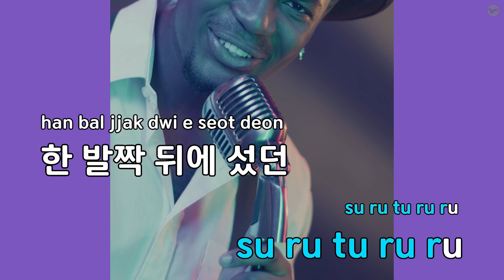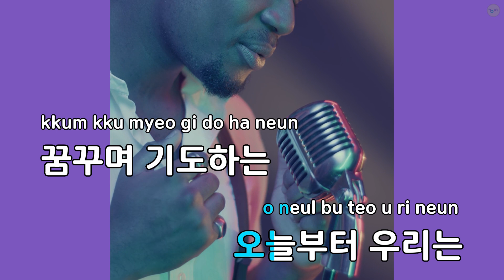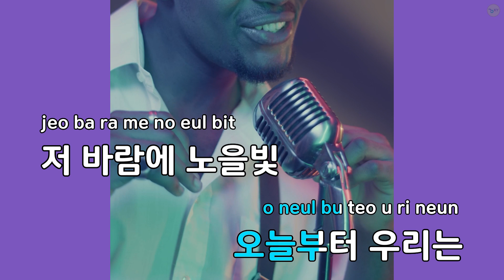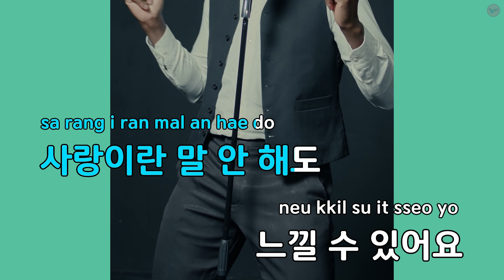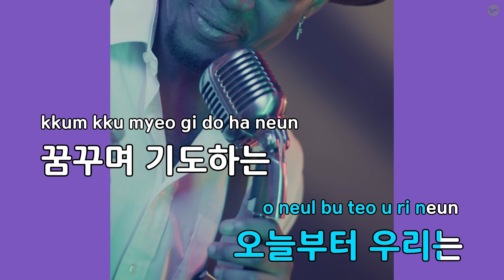[코러스] 오늘부터 우리는 (Me Gustas Tu) - 여자친구 (KY.48892) / KY Karaoke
★ 곡 정보 ★
번호 : 48892
제목 : 오늘부터 우리는 (Me Gustas Tu)
가수 : 여자친구
작사 : 서용배,이기
작곡 : 서용배,이기

Copyrightⓒkeumyoung